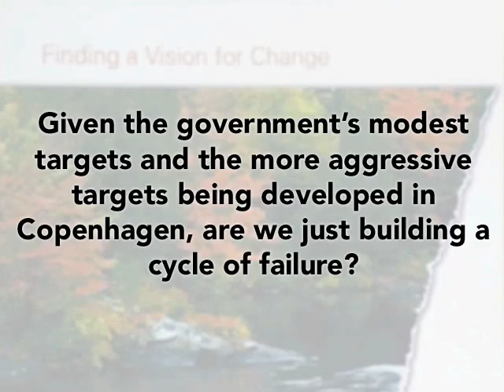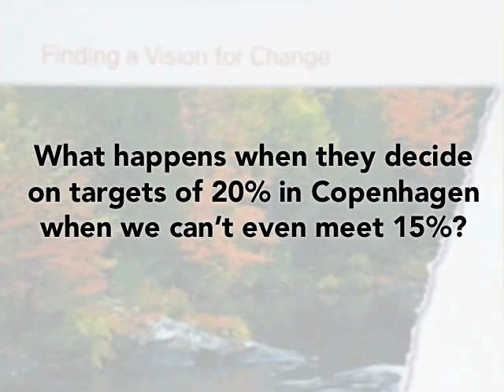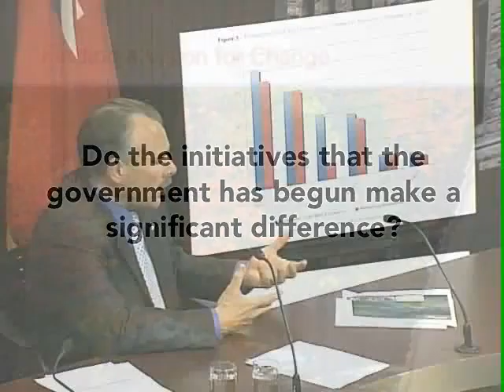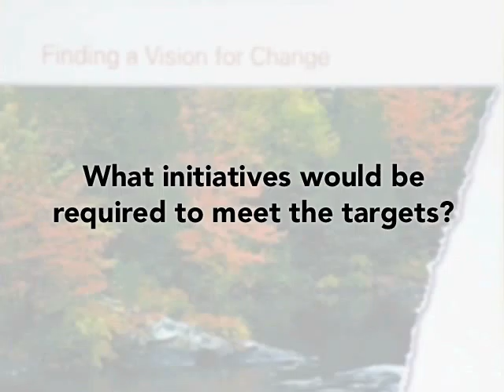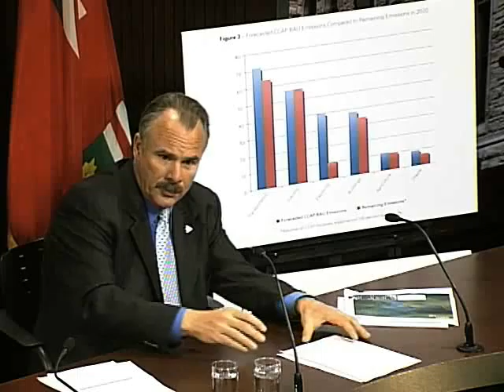ECO Annual Greenhouse Gas Report - Q&A Part 1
The ECO responds to questions from the press after the release of his report on Ontario's progress in reducing greenhouse gas emissions.